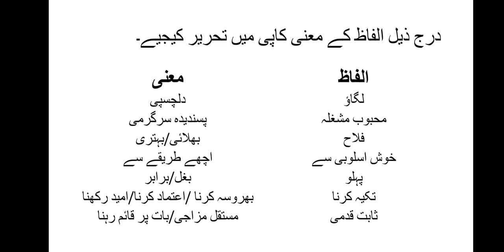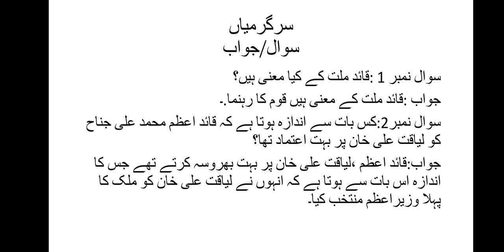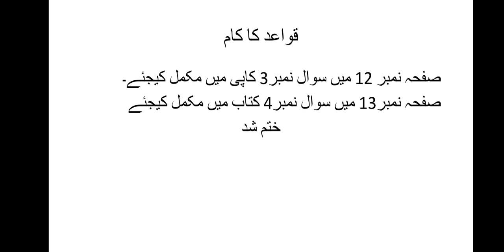Class IV Urdu chapter 3